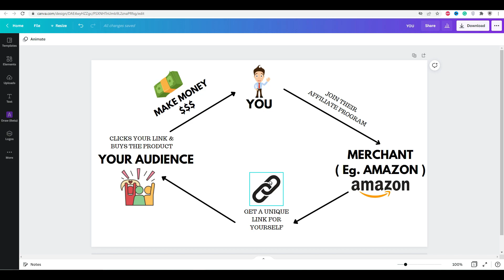Earn 500$ - 1500$ a Month (Simple Method) | Affiliate Marketing for Beginners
In this video, I have shown you a simple way to earn 500$ - 1500$ a month from affiliate marketing even if you're a complete beginner. I have discussed everything from what is affiliate marketing, how much you can earn from affiliate marketing, best affiliate programs in India, how long will it take to make money from affiliate marketing, and a lot more...

In this Channel D.Entrepreneur, We provide everything you need to know about Online Business, making money online, ways to make money online, online money-making skills, and the mindset to make money!

MUST-READ Books For Entrepreneurs:

I'm Deva (Entrepreneur, Online Marketer) I have been into Online Marketing for the past three years and I wanted to share my knowledge in Tamil and spread entrepreneurship!

TIMESTAMPS:

00:40 What is Affiliate Marketing
02:09 How long will it take to make money from it?
02:52 Best Affiliate Programs in India
05:15 How to make money from Affiliate Marketing?